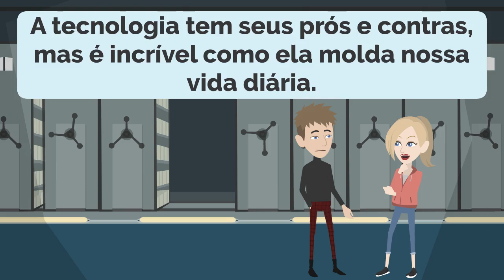Daily Life Portuguese Practice Ep 15 - Improve Listening & Speaking Skills | Path to Fluency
00:00:00 Lesson 1: Perfect Picnic Prep
00:02:13 Lesson 2: Fitness Motivation
00:04:52 Lesson 3: Customer Experience
00:07:26 Lesson 4: The Digital Revolution
00:10:05 Lesson 5: Career Dreams
00:12:44 Lesson 6: Travel Plans
00:15:14 Lesson 7: Nature's Wonders
00:17:51 Lesson 8: Digital Distractions
00:20:21 Lesson 9: Historical Turning Points
00:22:52 Lesson 10: Travel Preferences
00:25:21 Lesson 11: Team Communication
00:27:30 Lesson 12: Healthy Eating Habits
00:29:53 Lesson 13: Smart Food Choices
00:32:11 Lesson 14: Tennis Legends
00:34:35 Lesson 15: Hotel Amenities
00:37:15 Lesson 16: Fitness Trends

- Improve Portuguese
- Practice Portuguese
- Learn Portuguese

- Mejorar portugués
- Practica portugués
- Aprende portugués